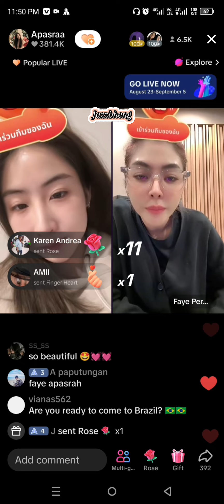Faye and Yoko short live today 08232024